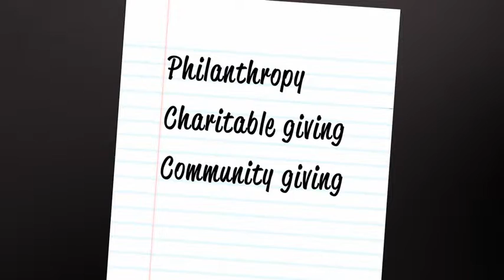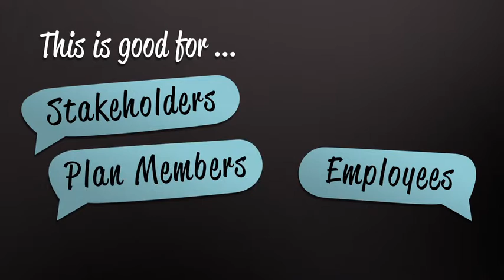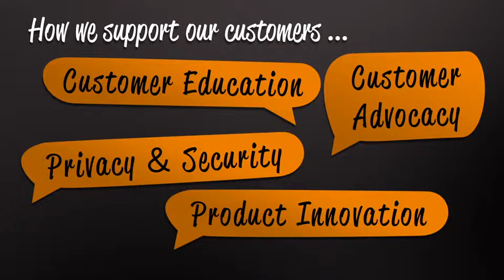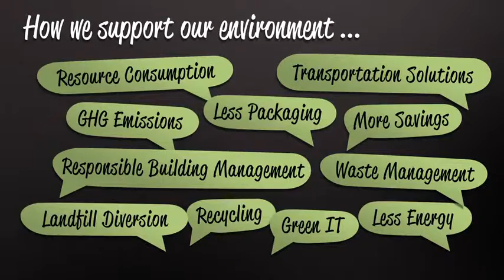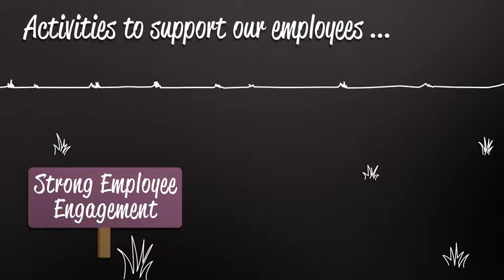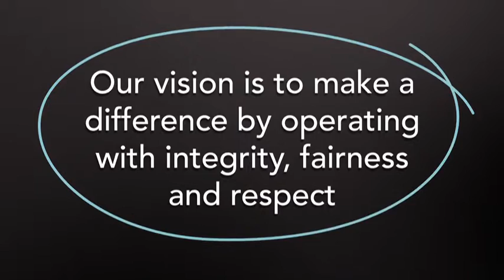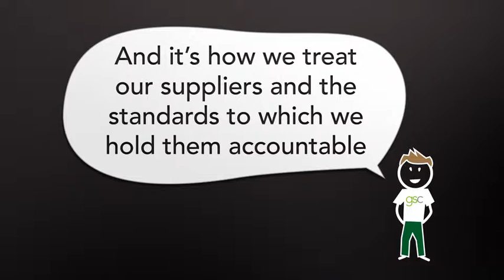Some call it Corporate Social Responsibility. We call it GSC.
If you have any questions, please contact our Support Centre.